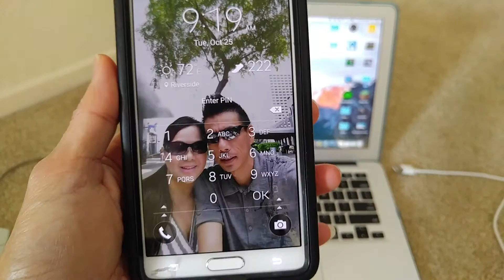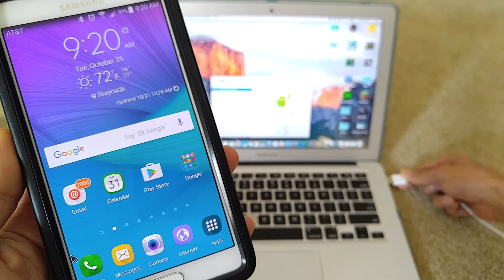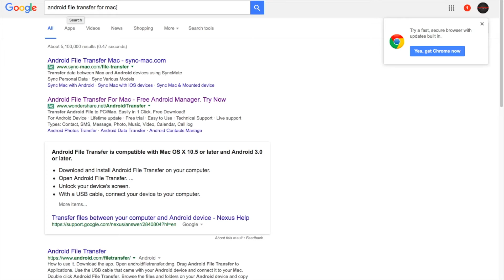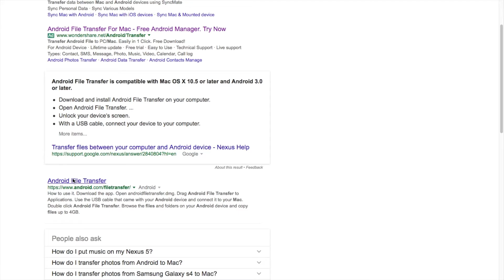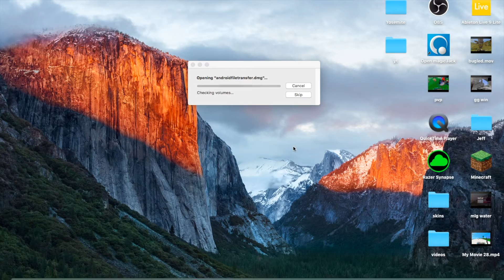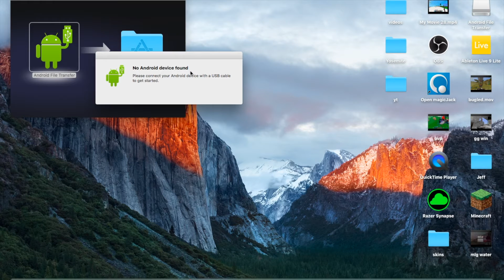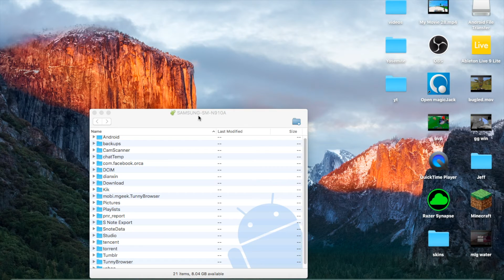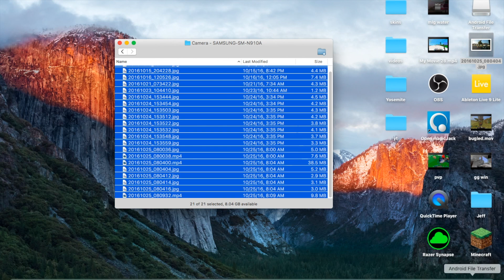How To Backup All Samsung Smartphone Files to Apple Mac OS Operating System Full HD 2016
Broken or Non-Functional All Samsung Touch Digitizer But Want To Know How To Backup Or Data Recovery To Your Windows  PC Or Apple Mac OS?

Tools Requirements:
1. OTG Cable (Micro USB to USB or USB Type-C to USB)
2. Your Smartphone(s)
3. Microsoft Windows PC
4. Device data cable
5. USB mouse/Wireless mouse